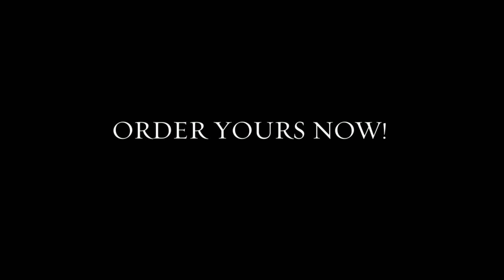My Bent Pen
Made In The USA Custom Imprinted Bent Pens For Chiropractors! Lowest Prices! 100 for $55.00. These Bent Chiropractic Imprinted Promotional Advertising Stick Pens are one of the most cost effective ways for you to promote your business. Pens remain one of the best and most use advertising products and ACE bent pens are the only pens MADE IN THE USA that come with a Five Year Shelf-Life Guarantee! A great value and fun give-away.